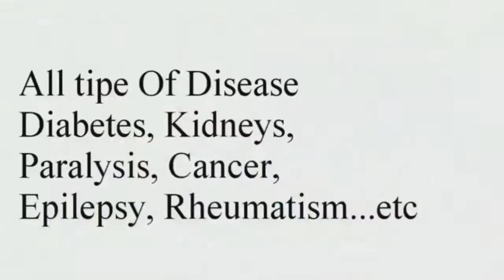ବୋରିଗୁମା ବ୍ଲକର ଅପହଞ୍ଚ ଇଲାକାରେ ଆରମ୍ଭ ହେଲା ବାଇକ ଆମ୍ବୁଲାନ୍ସ ସେବା ।